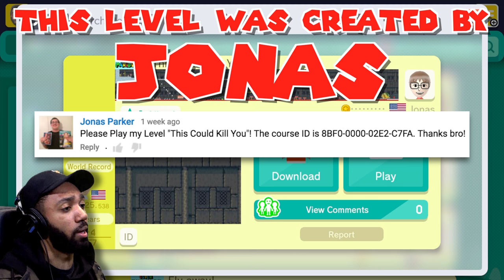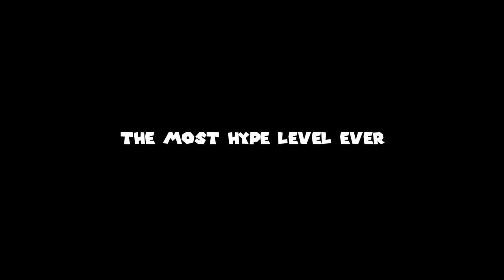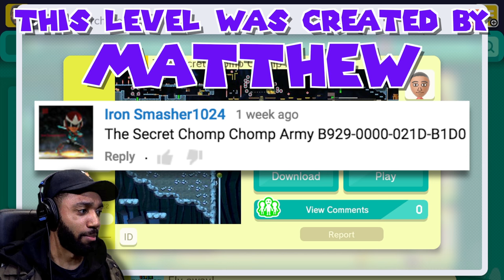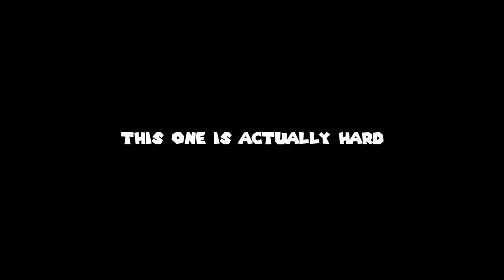MARIO MAKER BETTER BE ON THE NINTENDO SWITCH! - [SUPER MARIO MAKER]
► Snap Chat - @JDWitherspoon
Questions & Answers:

A. XboxOne,PS4,WiiU,Xbox360,PC,Nintendo3DS,PS3